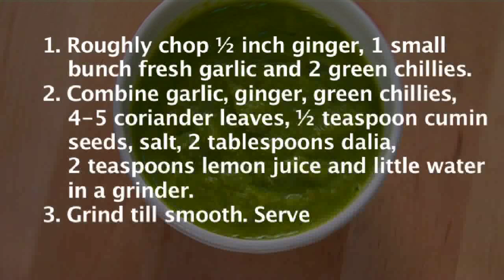Fresh Garlic Chutney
A superb recipe for garlic and chutney lovers.